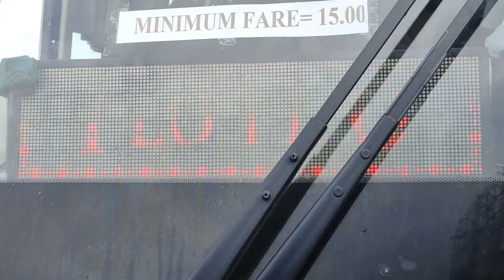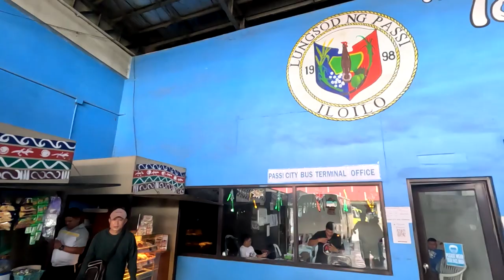Caticlan to Iloilo City via Ceres Liner Bus | 6 Hours Commute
Transportation or commute via Ceres Liner Bus from Caticlan Malay Aklan going to Iloilo City

Date shooted: January 20, 2023